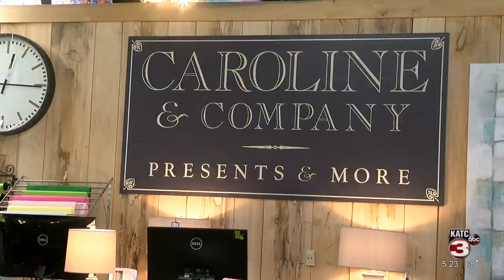Spirit of Acadiana: Healing House Update